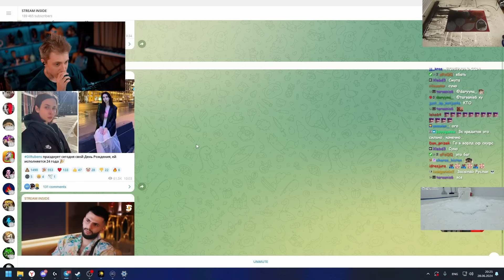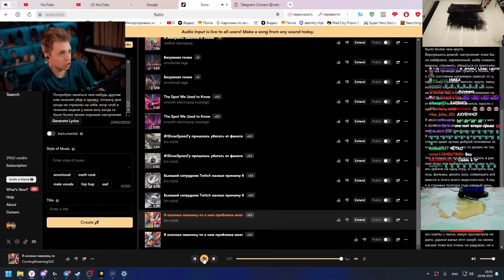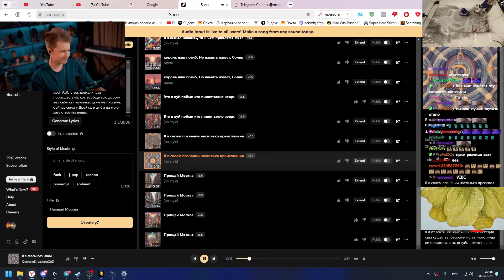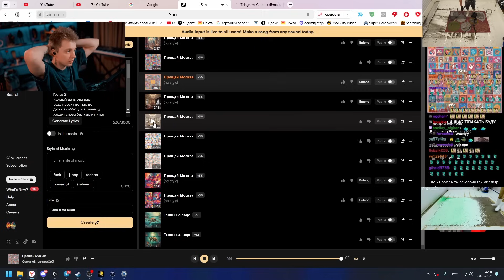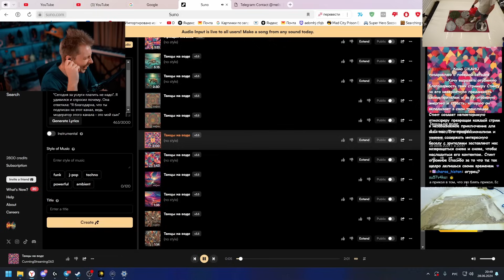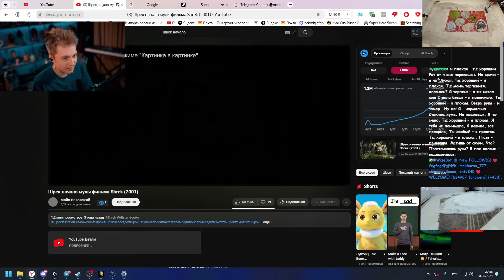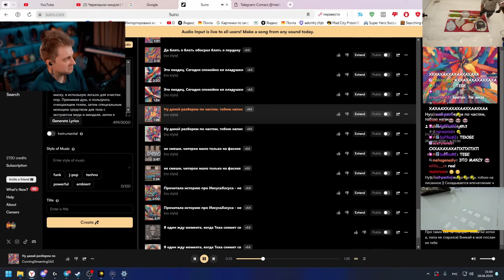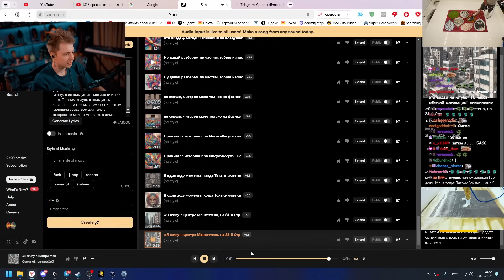СТИНТ СОЗДАЕТ ТРЕКИ С ПОМОЩЬЮ ИИ - SUNO #3